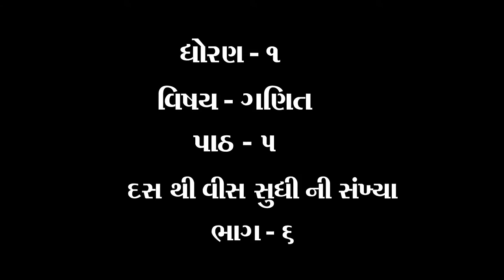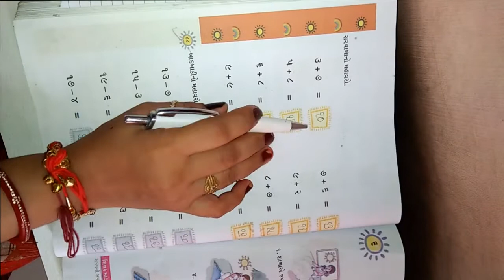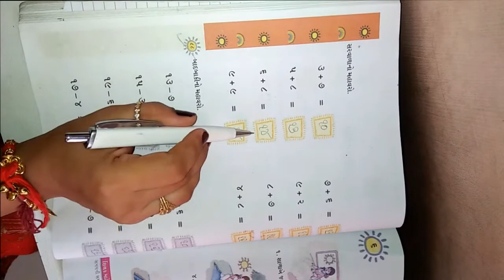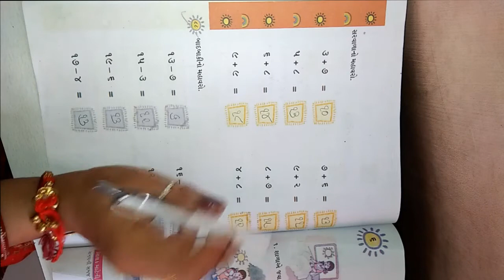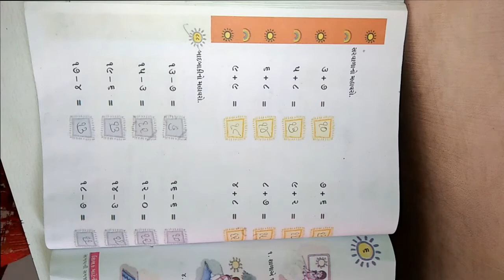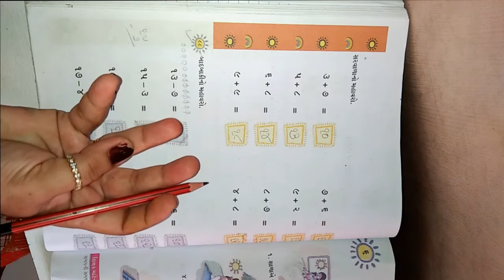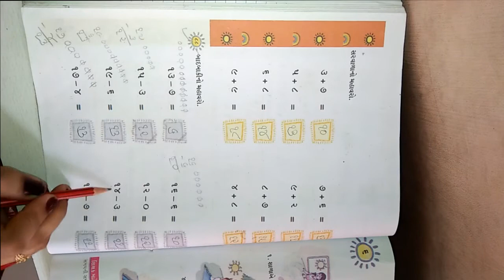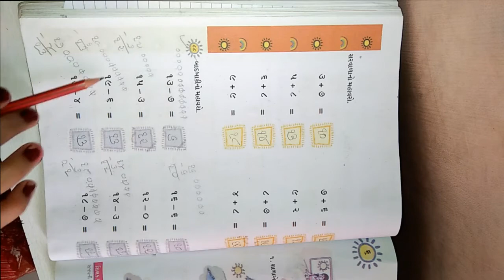ધોરણ ૧ વિષય ગણિત પાઠ ૫ દસ થી વીસ સુધી ની સંખ્યા ભાગ ૬